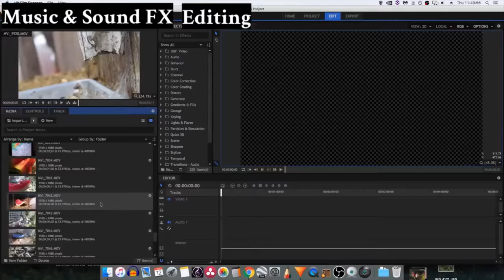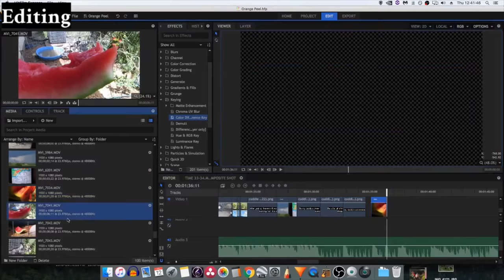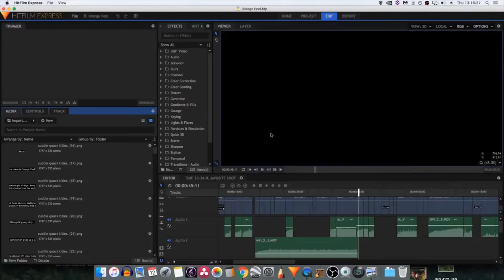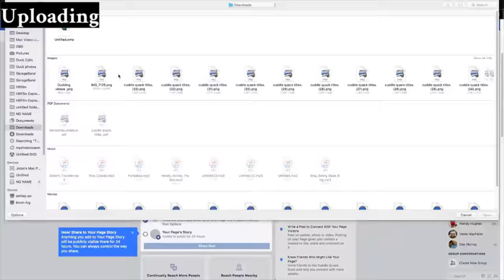Orange Peel and the Mucky Mud Puddle - Behind-the-Scenes Editing